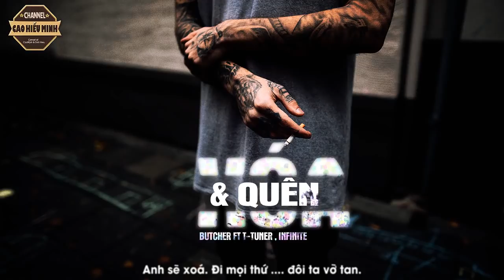Xóa Và Quên - Butcher ft. T-Tuner , Infinite |VIDEO LYRIC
Title: Xóa Và Quên - Butcher ft T-Tuner , Infinite
Update..

**Video + Effect Trans + Designer:
Lyric:
Mix + Master : T-Tuner ( Tý Boo )
Lyric
Ver 1 : ( Butcher )
mưa rơi trên căn nhà nhỏ âm thanh tíc tắc
anh hồi tưởng giọng em rồi ghép từ hình zic zac
không gian càng chùn xuống khi anh biết mình không vui
như cơn mưa này đang giết anh bằng hình thức chôn vùi
đổ giọt [bia] này vào trong tim đến khi rót cạn
quên khi say em đâu đây khi nó trót hạn
khoẳng khắc mà ta từng có dc lên dây cót
khi em đi khi ta yêu hay từ ngày một
buồn và tất cả nhửng mong muốn rủ nhau dắt vào
anh ko biết phải xoá em đi bằng cách nào
từ lâu em đả chìm sâu vào trong trái tim ko thể thiếu
mưa thu thật sự khiến anh chưa ngủ nhưng củng rất dể chịu
anh cố viết lời thiệt thà nhất rồi ghép vào từng chổ
tao đặt nó vào tất cả vị trí nào mà thật gần cổ
mong kí ức một lần đánh thức vào trong cảm giác
để anh mạn phép được gặp lại em ở trong một tần số girl
Mel : (T-Tuner )
Anh sẽ xoá hết ký ức về em
Xoá hết ký ức về em .
I will forget everything about you .
A sẽ xoá
Đi mọi thứ đôi ta vỡ tan.
Ver 2 : ( Infinite )
Bản nhạc nào, bật, rồi cũng đến lúc tắt
Sợi tơ duyên ngày đầu ta nối , không còn thắt chặt
Nhốt mình trong bóng tối , em thầm nghĩ về anh
Chỉ em và máu , anh ơi sao thật yên lặng
Tiếng gõ cửa mỗi ngày , được thay bằng tiếng khóc hằng đêm
Một nhành hoa nay đã tàn , vậy anh bao giờ mới đến
Ngày qua ngày mong chờ tin nhắn anh sẽ rep
Anh à em “ ổn “ nhưng lại đặt trong ngoặc kép
Cô đơn nuốt chửng em , lí trí đang say vì men
Có anh luôn là thói quen , cùng tờ lịch đầy những cuộc hẹn
Khi màn hình chờ ngày ấy , không còn để nụ cười em
Màu hồng đôi ta tìm thấy , chỉ sót lại 1 màu đen
Chợt buông tay , khi nắng hạ rời xa mưa đông băng giá
Cuộc tình ta , sao không cố giữ vì nhau vì tất cả
Trong sinh mệnh tăm tối , em chỉ lưu lại 1 tia sáng
Xoá đi anh , sống 1 cuộc đời thật khô khan